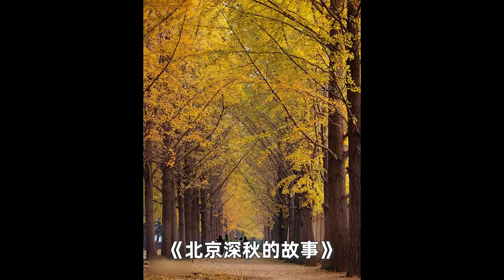欠债4000万，明星李亚鹏败走丽江雪山小镇！房地产投资迷局揭秘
投资地产，李亚鹏没有笑傲江湖